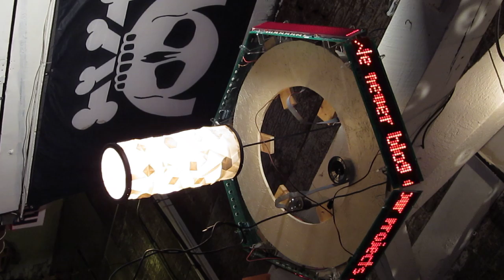Hexascroller!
Hey teen gang! It's hexascroller.

(BTW, the incredible lamp hanging in the middle was created by Jeff Rutzky.)